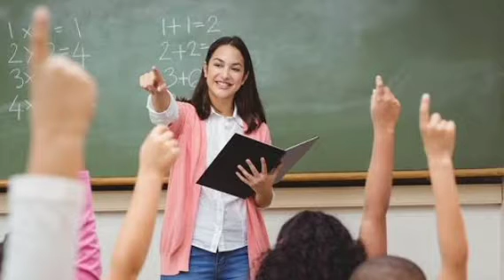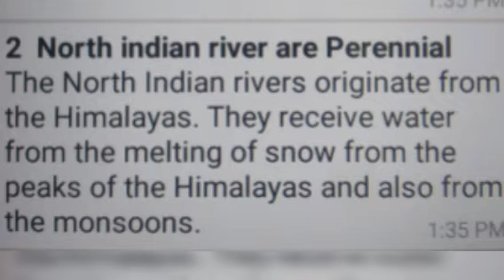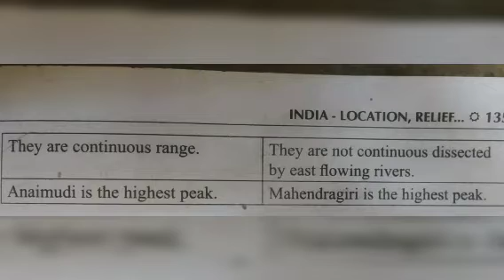IDEAL & ADHARSH GRADE IX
CLASS                    :9
SUBJECT               :Social Science (Geo Ln-1)
TITLE                     :Marking Questions and answers
SESSION                :5
VIDEO CREDITS    :Sathya
VERIFIED BY          :Muthukumar